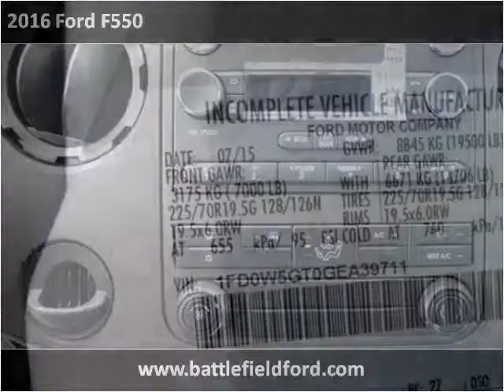2016 Ford F550 New Cars Manassas VA